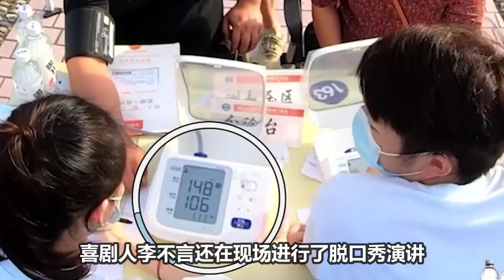《offer3》周深不敢去体检？周深健康问题引起粉丝热议！